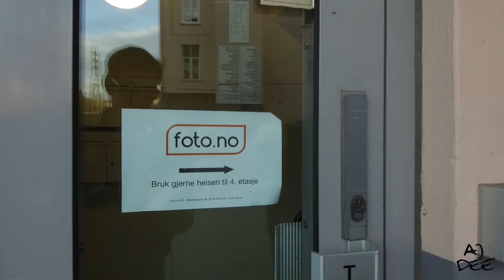Drone Failure • VLOG #6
My experience when I planned on flying my drone here in Norway.